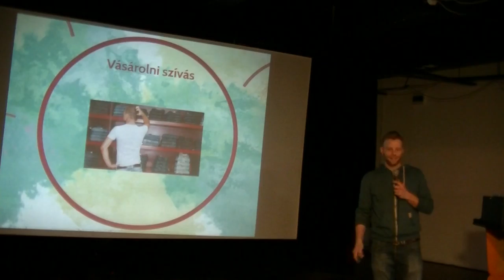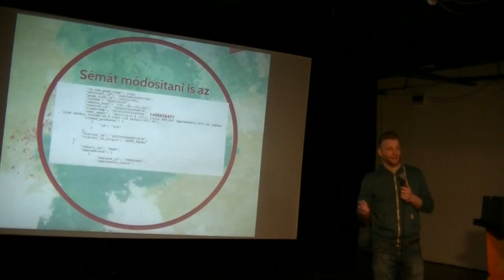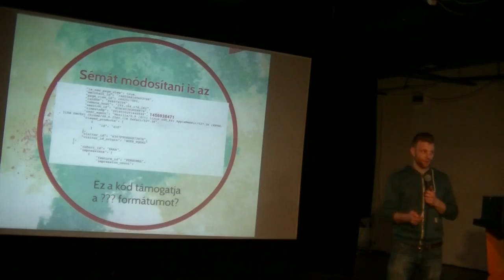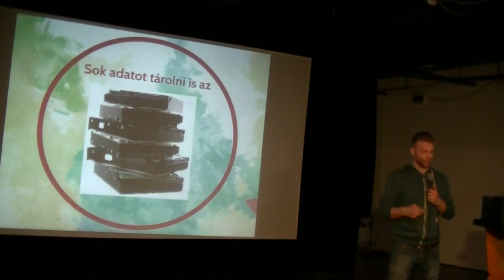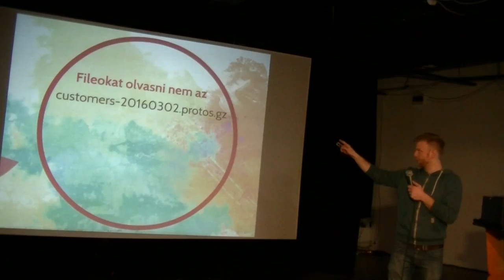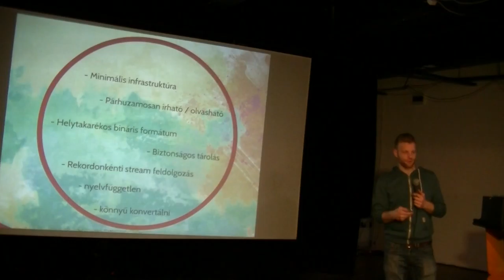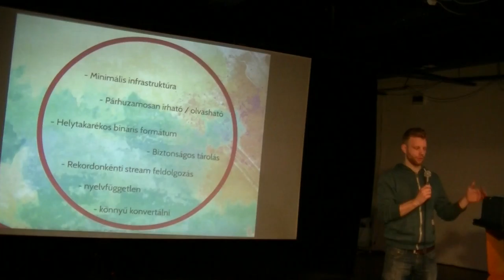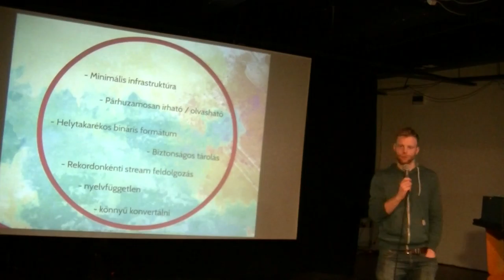Neumark Péter (Scarab Research): Bináris adatolvasás protocol buffers-el